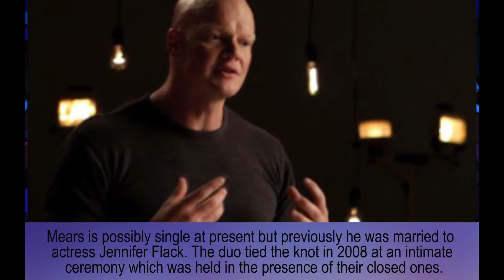Derek Mears ex-wife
Derek Mears
Jennifer Flack – ex-wife